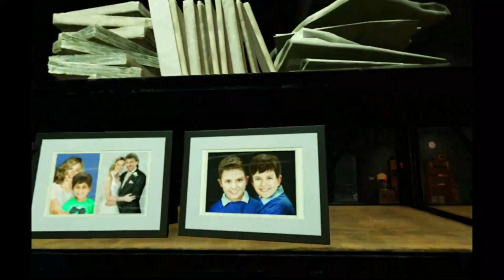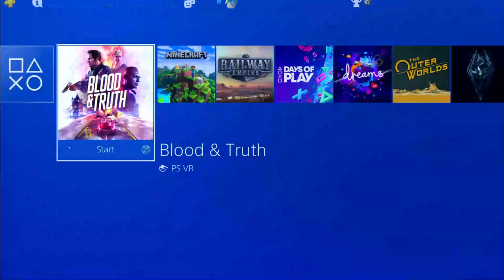Blood and Truth (2019) VR Gameplay (Episode 4) | No Commentary/Free to Use [PSVR/PS4]